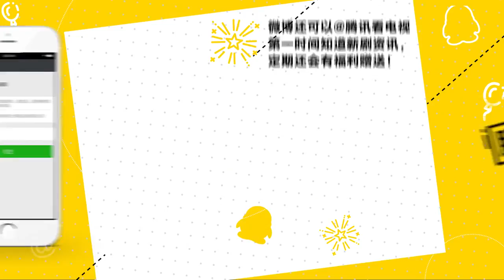《温暖的弦》第7集预告：温暖迎难而上证清白【观达影视官方频道】